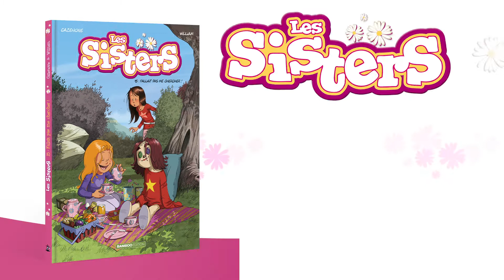Tome 15 et saison 2 de la série TV : Les Sisters sont de retour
Découvrez les premières images du tome 15 des Sisters et de la saison 2 en cours de diffusion sur M6 depuis la rentrée !